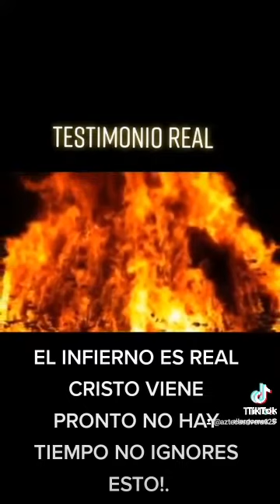ÉL INFIERNO ES REAL CRISTO VIENE PRONTO NO HAY TIEMPO NO IGNORES ESTO AZTECASAMOR.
CRISTO VIENE PRONTO NO HAY TIEMPO NO IGNORES ESTO CRISTO TE AMA EN 2O22.